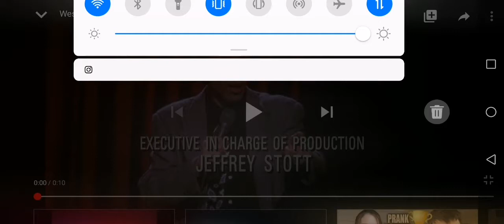West/Shapiro Productions/Fred Barron Productions/Castle Rock Entertainment (1990)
From Season 1 of Seinfeld.